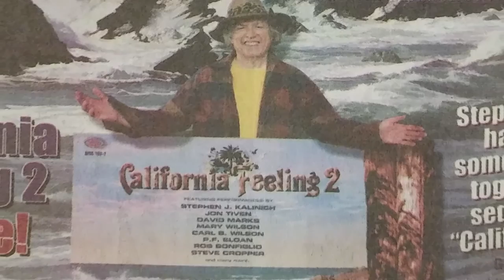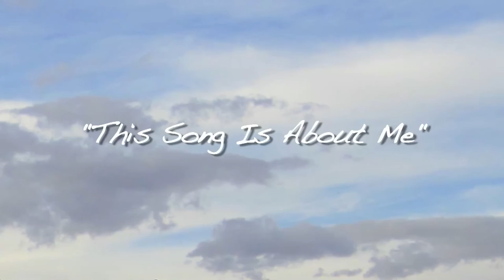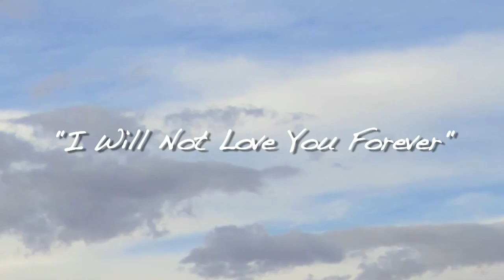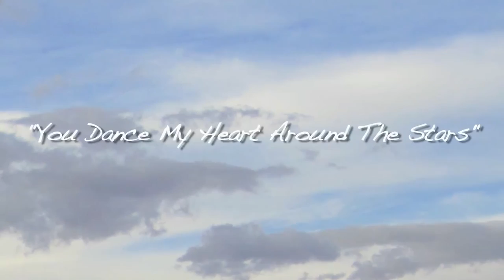Steve Kalinich Complete Interview with Harvey Kubernik (2016)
Poet Stephen J. Kalinich, in conversation with Harvey Kubernik, discusses his fascinating and diverse career and his most recent album ("California Feeling 2") available from MsMusic Productions.